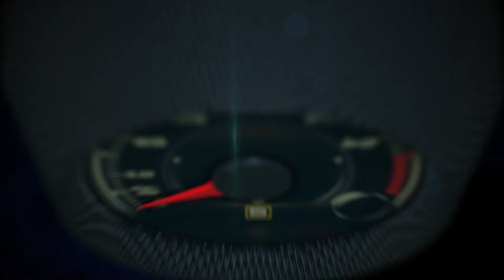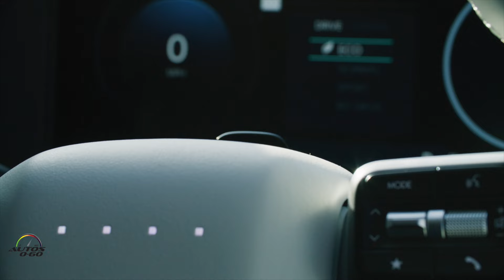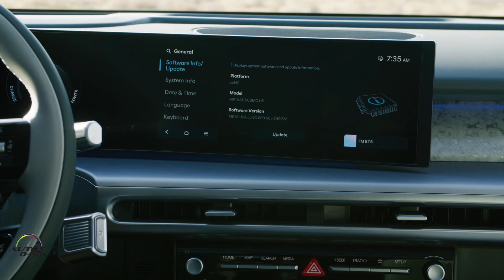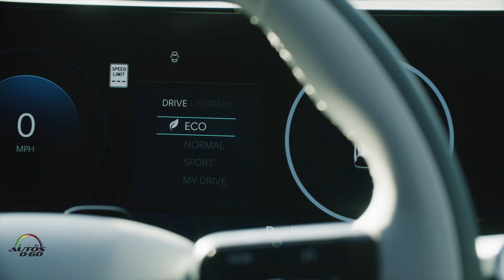2025 Hyundai IONIQ 9 by Olabisi Boyle Sr. VP. Product Planning and Mobility Strategy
Explore the latest innovations in electric vehicles with an in-depth look at the 2025 Hyundai IONIQ 9—a groundbreaking 100% electric SUV with three spacious rows, designed for both families and adventure enthusiasts.

Presented by Olabisi Boyle, Sr. VP of Product Planning and Mobility Strategy, the IONIQ 9 sets a new standard in sustainable luxury and advanced technology.

Dive into exclusive content covering its performance, interior space, and futuristic design that redefines the EV market.